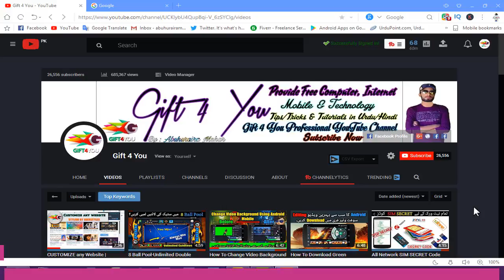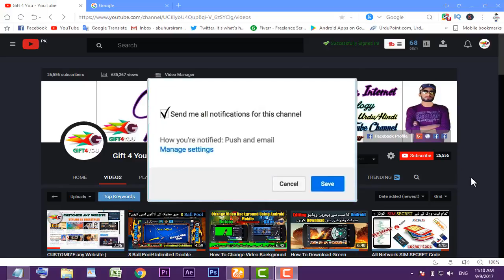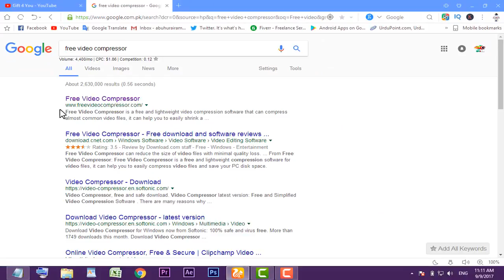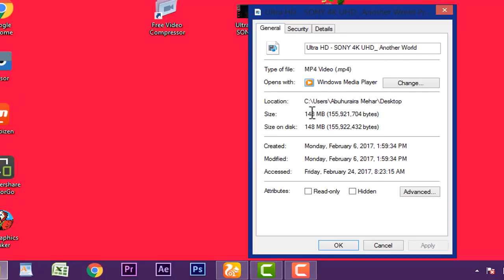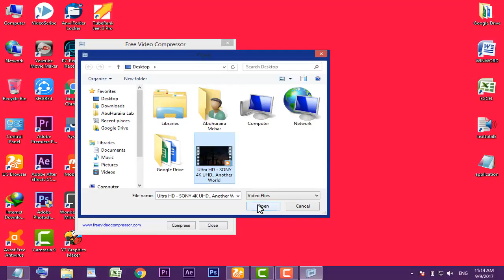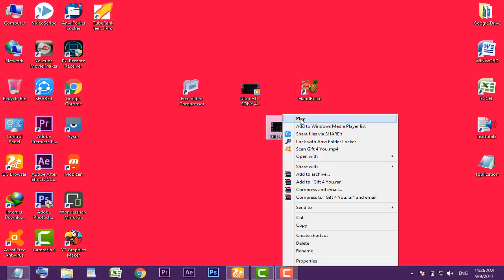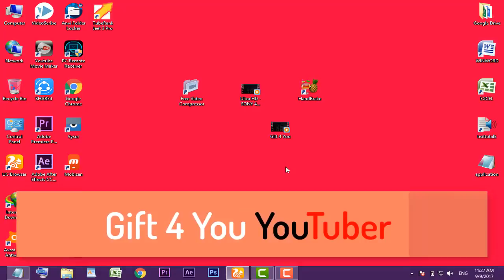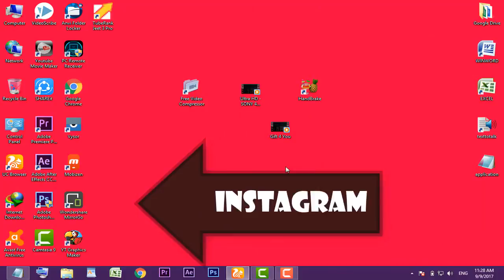How to Compress a Video File Without Losing Quality [100% Working]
Hi SUBSCRIBERS / Free Video Compressor is a free and lightweight video compression software that can compress almost common video files, it can help you to easily shrink a video clip and reduce video file size. This software can work with many popular video formats, such as MP4 (MPEG4), MPG, AVI, FLV, F4V, M4V, WMV, MOV, MKV, ASF, RMVB (RM) and more. Download Free Video Copressor ,

Handbrake | Fastest way to reduce Video File Size By OVER 98% | Best Settings | No Loss of Quality ,

►How To auto Photo Background Change In One Click on Android Mobile Without Green Screen |Gift 4 You|

without losing quality compress video without losing quality online compress video file size up to 95% without losing quality